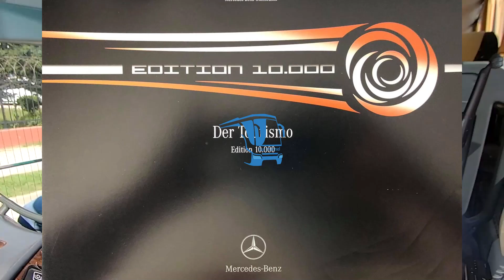Özel Sürüm Tourismo (O350) Almak ! | Edition 10.000 Tourismo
Bu videomuzda türkiye'de O350 avrupada tourismo olarak bilinen edition 10000 sürüm aracını inceliyoruz ve hikayesini anlatıyoruz.

Ekipmanlarımız.
Pursit Car:Peugeot Bipper Tepee :)

Kameralarımız.
Sony A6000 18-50 & 50-200 Lens
Xiaomi Yi 4k+ (Plus)
Aee S71T+ (Plus)

Drone
Parrot Bebop 2 Skycontroller.

Mikrofonlar
Boya BY-MM1 Mikofon
Boya BY-M1 Mikrofon

Ses Kaydedici
Sony ICD-PX470